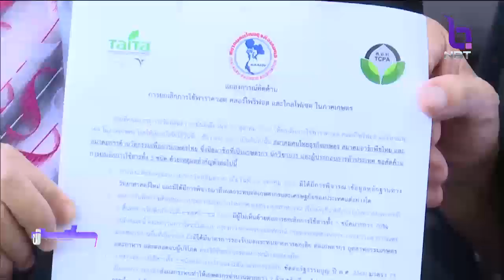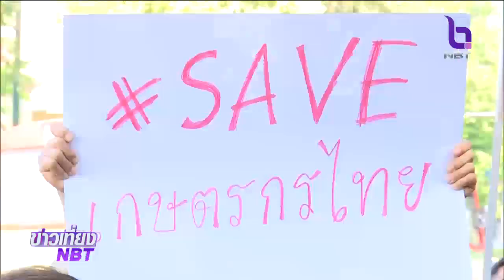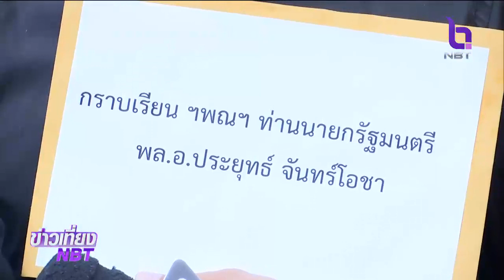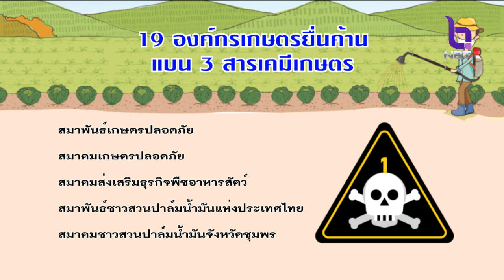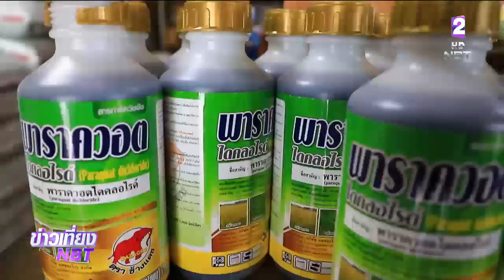กลุ่มเกษตรกรคัดค้านแบน 3 สารเคมี เรียกร้องรัฐทบทวนความเดือดร้อน จี้ศึกษาผลกระทบรอบด้าน